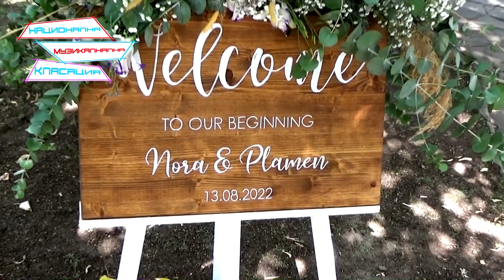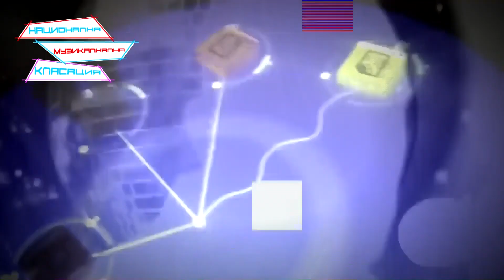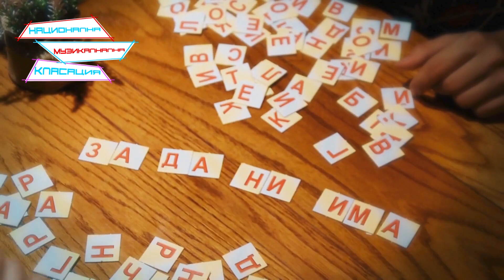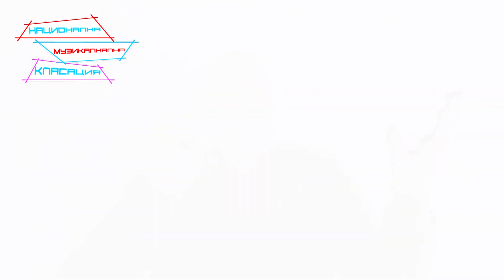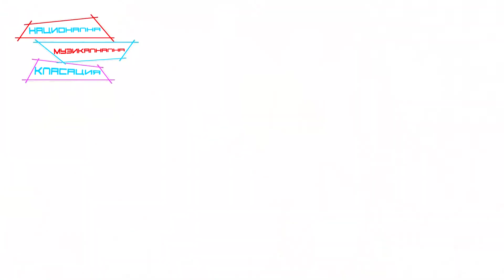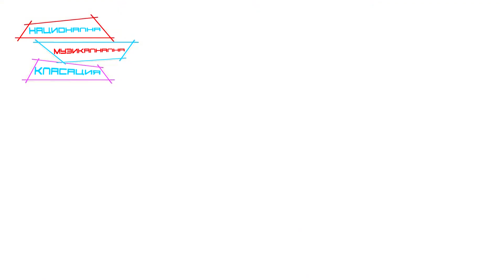НАЦИОНАЛНА МУЗИКАЛНА КЛАСАЦИЯ 21.08.2022